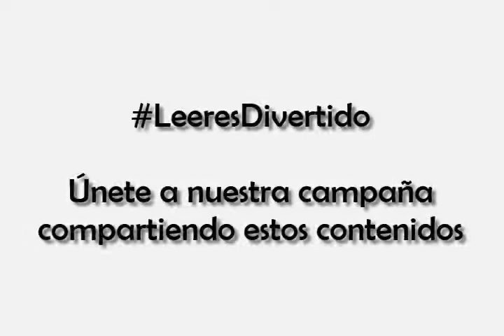LeeresDivertido - Francisco Leal Quevedo en Lectopaternidad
El escritor y pediatra @Francisco Javier Leal Quevedo se une a la campaña que iniciamos hoy... LeeresDivertido donde escritores, lectores, literatos y amigos de la literatura comparten experiencias, anécdotas, chistes, aforismos y todo lo que permita convencer a más y más personas de la importancia de la lectura en la infancia.